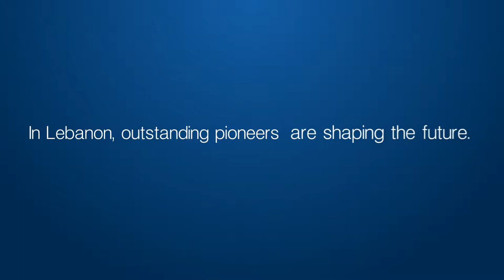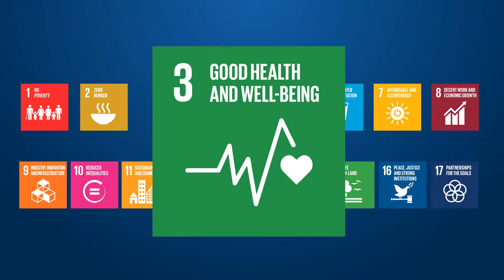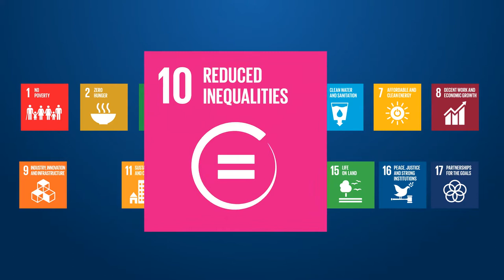Mr. Marwan Hayek, Alfa's CEO and Chairman supporting GCNL